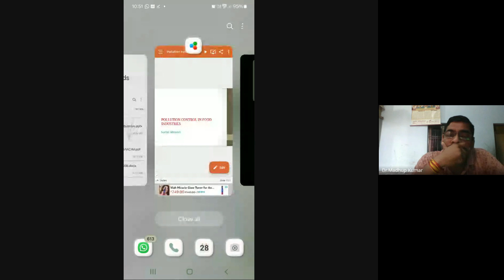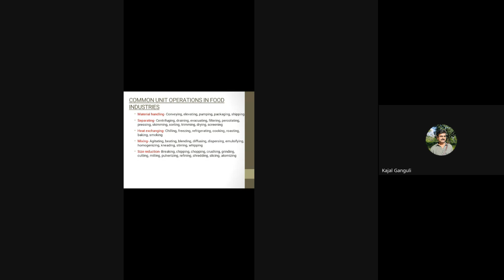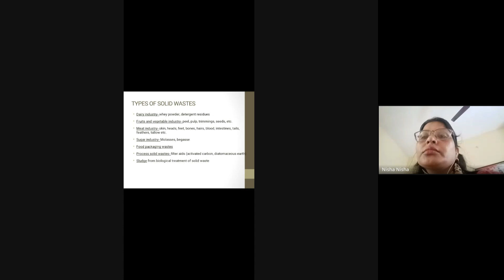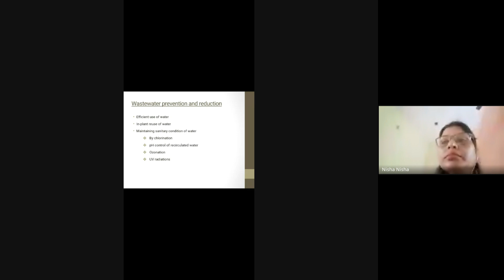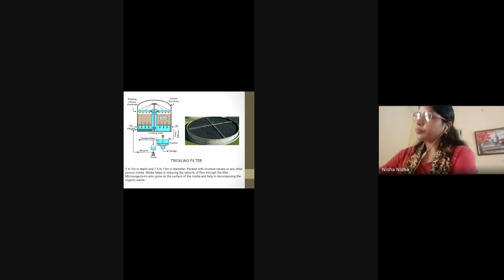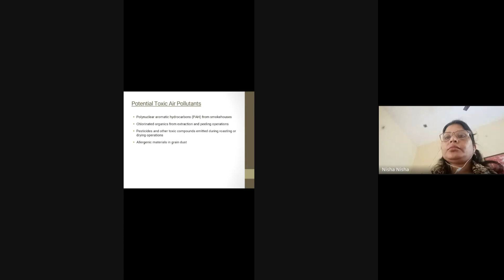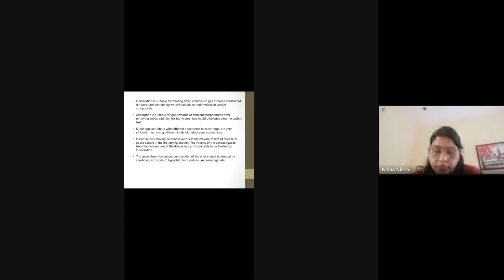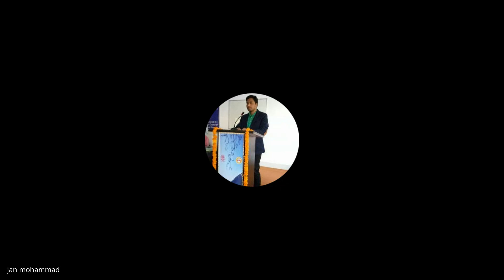EVS Ms Sadaf Ahmad Centre for Food Sc & Tech , ZHCET, AMU Pollution Control in Food Industries